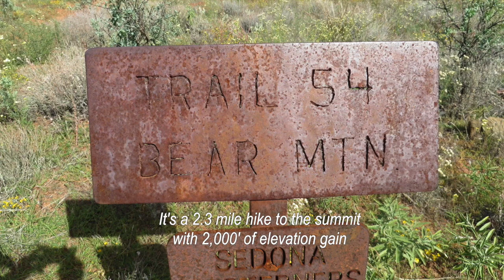Hiking Bear Mountain Trail Sedona Arizona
The trail to top of the Bear Mountain is steep in spots, mostly unshaded but offers spectacular views along the entire hike. It's one of those "it's the journey, not the destination," kind of hikes! A locals favorite.